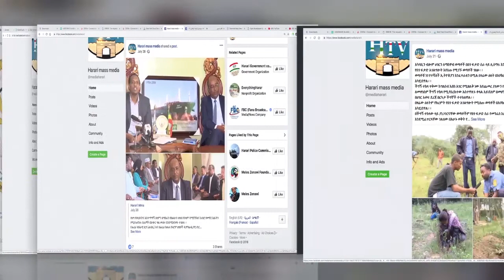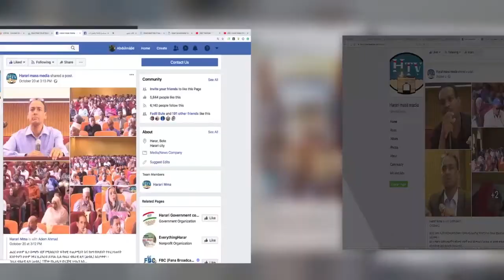HTV: BUHE BEAL BE HARAR ( ቡሄ በዓል በሀረር )